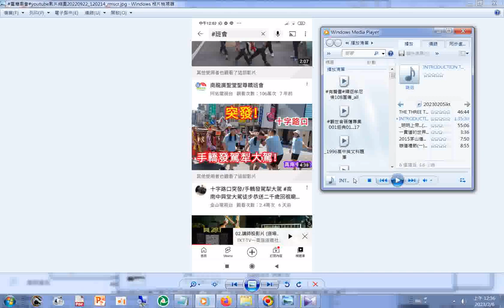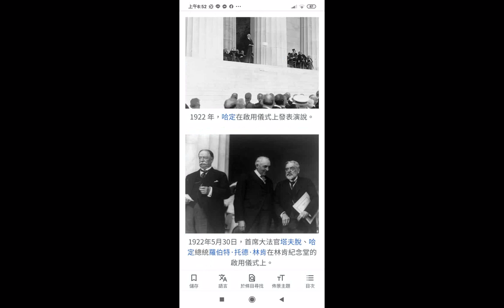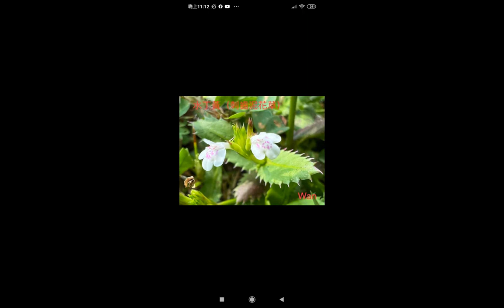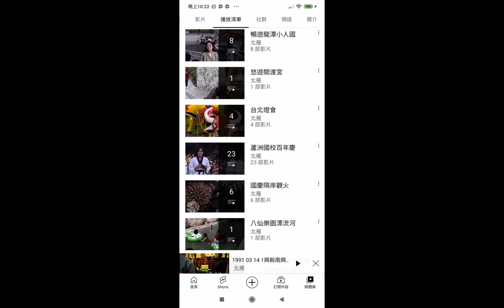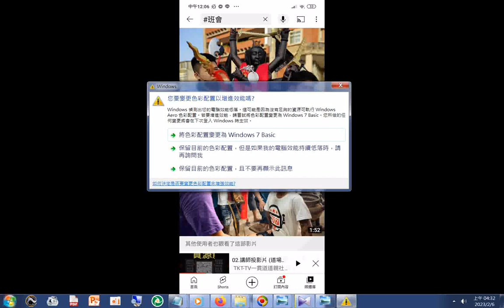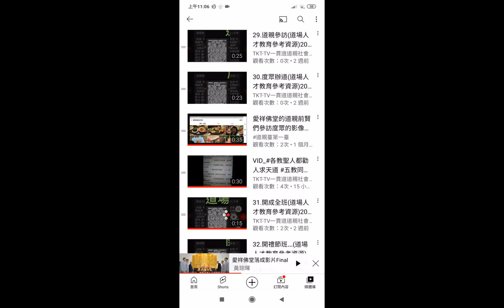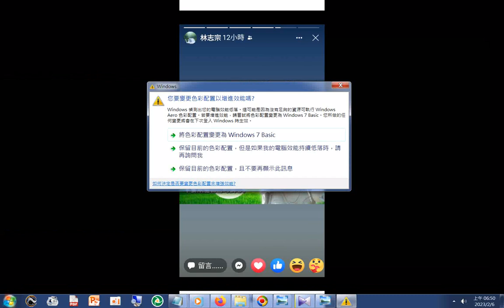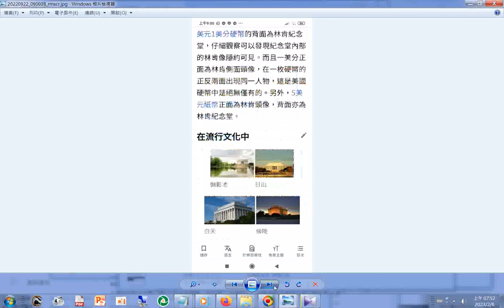TO DAO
附加的聲音是#INTRODUCTION TO DAO.html先天大道簡介英文中文對照_#善書圖書館 網站分享+THE THREE TREASURES OF TAO三寶心法英文中文對照_html_由善書圖書館網站分享01.wmv求道是什麼(討論) 講於20070925中秋 (郭明義點傳師講解)